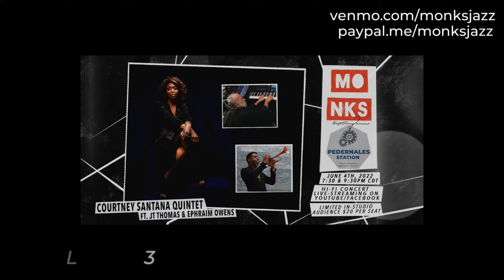Courtney Santana Quintet featuring J.T. Thomas & Ephraim Owens - Live at Monks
Get tickets for future shows

Courtney Santana
Ephraim Owens
JT Thomas
Ryan Hagler
Adam Jackson

Courtney Santana has been in music, live music theater, and dance for over 30 years. She has been a featured vocalist and background vocalist on over 15 albums and she has performed with and alongside Brannen Temple, Guy Forsyth, Patrice Pike, Strings Attached, Malford Milligan, Matt Wilson, Nakia, Chanel Haynes, Shinyand more.  She has also opened for national acts like Kirk Whalum, Kyle Turner, Salt N Pepa, and Musiq Soulchild. She is currently singing with the world renowned ShinyRibs and performing in venues as Courtney Santana.  She releases her first full length album in 2022.

As a member of Austin’s theater community, she has performed in some of Austin’s most loved musical performances including Dreamgirls, Fame, Porgy & Bess, and RENT.   She also made it to the final producer rounds of NBC’s The Voice twice.